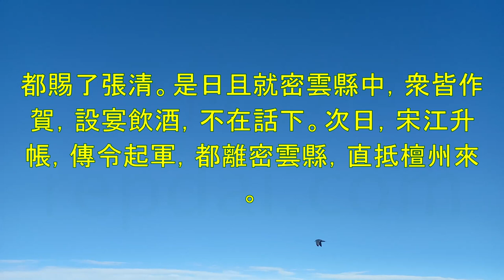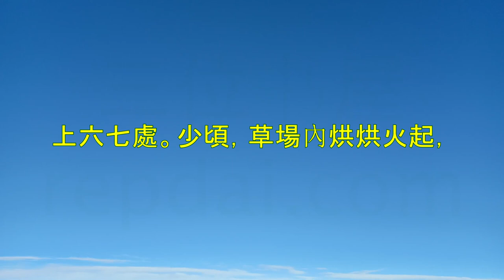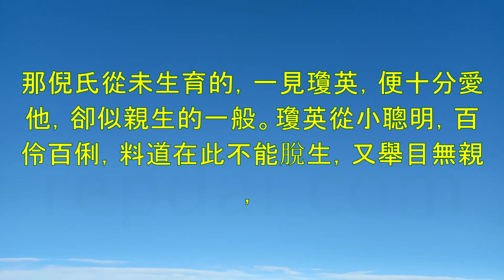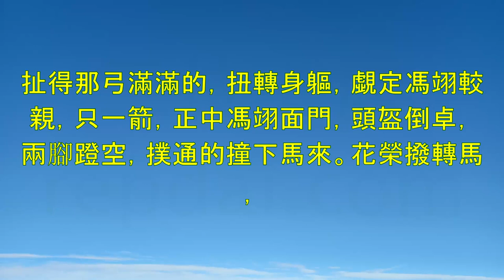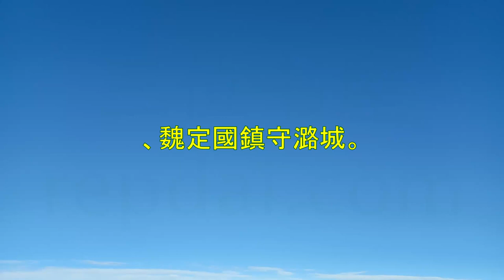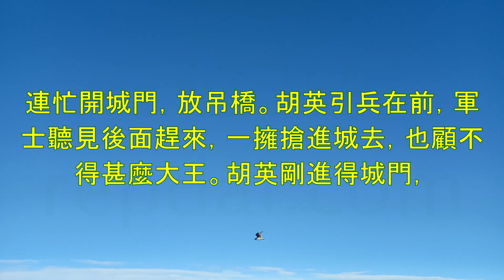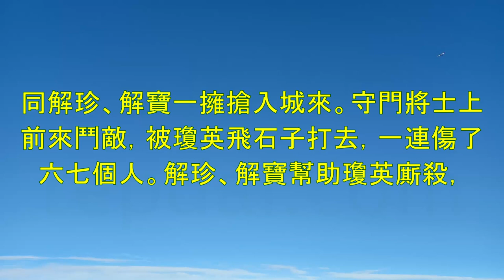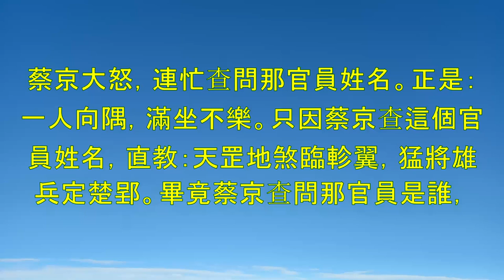《水滸傳》第5篇-作者：施耐庵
《水滸傳》取材於北宋末年以宋江為首的一百零八好漢從聚義梁山泊，到受朝廷招安，再到征四寇，滅叛黨，最終卻遭奸人謀害的英雄故事。《水滸傳》的內容構成可以分為兩大部分。前七十回是一大部分，主要抨擊統治階級的腐敗殘忍和歌頌起義英雄的反抗精神；七十回以後寫受招安、征遼、征田虎、征王慶、征方腊，是另一大部分。前一部分寫人民反官府，反映的是階級矛盾；後一部分寫忠臣反奸臣，反映的是統治階級的內部矛盾。宋江等受招安以後，處處受到奸臣的排擠和陷害，甚至最終被害死。

00:00:00 《水滸傳》第5篇-作者：施耐庵。第八十一回,燕青月夜遇道君,
00:32:27 第八十二回,
01:09:10 第八十三回,
01:41:37 第八十四回,
02:13:34 第八十五回,
02:48:14 第八十六回,
03:14:24 第八十七回,
03:37:04 第八十八回,
04:10:34 第八十九回,
04:40:07 第九十回,
05:03:28 第九十一回,
05:30:38 第九十二回,
05:54:59 第九十三回,
06:15:34 第九十四回,
06:39:21 第九十五回,
06:59:08 第九十六回,
07:16:46 第九十七回,
07:35:22 宿太尉回到私第，喚戴宗打發回書。戴宗已知有了聖旨，拜辭宿太尉，離了東京，作起神行法，次日已到昭德城中。往返東京，剛剛四日
07:39:12 第九十八回,
08:17:15 第九十九回,
08:43:38 第一百回,